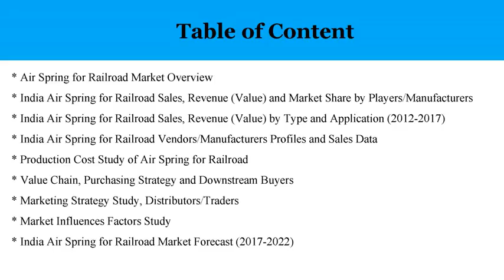India Air Spring for Railroad Sales Market Report 2017-2022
Market Reports on India present the latest report on “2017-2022 India Air Spring for Railroad Market Report”, this report focuses on sales, market share and growth rate of Air Spring for Railroad in each application.